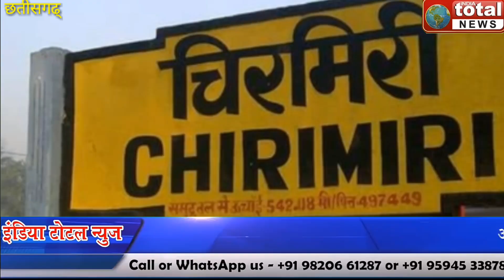छत्तीसगढ़ कोरिया जिले के नगर पालिका निगम चिरमिरी के बड़ा बाजार के टाटा नाला के ऊपर लगी चट्टान में भी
ITN NEWS) (छत्तीसगढ़
कोरिया जिले के नगर पालिका निगम चिरमिरी के बड़ा बाजार के टाटा नाला के ऊपर लगी चट्टान में भीषण आग के चलते पहाड़ का भारी हिस्सा अचानक गिर जाने के कारण रहवासियों में भय का माहौल व्याप्त है बताया जाता है की कोयले के सुरंग में लगी आग धीरे धीरे विराट रूप लेने के कारण पहाड़ के एक चट्टान जो काफी बड़ा होने के कारण गिर जाने के कारण नाले के ऊपर बहुत बड़ी आवासीय बस्ती बसी होने के कारण वहां के रहवासियों को दिनोंदिन खतरा बढ़ता जा रहा है इस संबंध में मनेंद्रगढ़ विधानसभा क्षेत्र के विधायक डॉ विनय जसवाल ने एसईसीएल चिरमिरी क्षेत्र के महाप्रबंधक को पत्र लिखा है पत्र में उन्होंने कुरासिया बड़ा बाजार के बीच टाटा नाला में लगी भीषण आग को बुझाने एसईसीएल के मुख्य महाप्रबंधक बबन सिंह को पत्र लिखकर तत्काल आग को बुझाने को कहा है डॉ विनय ने बताया कि बड़ा बाजार के नागरिकों द्वारा संज्ञान मिलाया गया कि कुरासिया व बड़ा बाजार के बीच टाटा नाला में विगत 10 महा से आग लगी है जोकि खतरनाक स्थिति धारण करते जा रही है जिससे कभी भी कोई भी बड़ा हादसा होने की संभावना है उन्होंने कहा है कि मामले की गंभीरता को देखते हुए तत्काल प्रबंध कर आग बुझाने की व्यवस्था करें अन्यथा होने वाली समस्त जनधन के नुकसान की भरपाई कंपनी प्रबंधक की होगी इस संबंध में एसईसीएल चिरमिरी क्षेत्र के महाप्रबंधक श्री बबन सिंह ने भी उचित कार्यवाही का आश्वासन देते हुए जल्द से जल्द आग पर काबू पाने की बात कही है